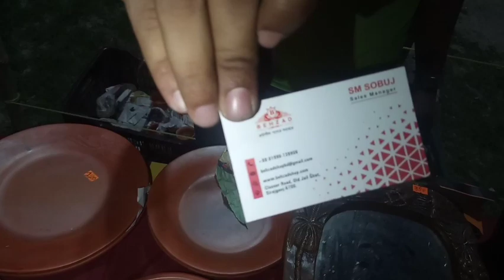আমরা বেড়াতে গিয়েছিলাম সিরাজগঞ্জের চায়না বাধ,ক্লোজার,শেখ রাসেল পার্ক। mishti pakhi's vlog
Tnx for ur watching.

This is another fb id and ai id ta you tube channel er name.
Your quarries:-
MISHTI PAKHI'S VLOG
MISHTIPAKHI
ANANDI
mishti pakhi's vlog
Mishti pakhi anandi